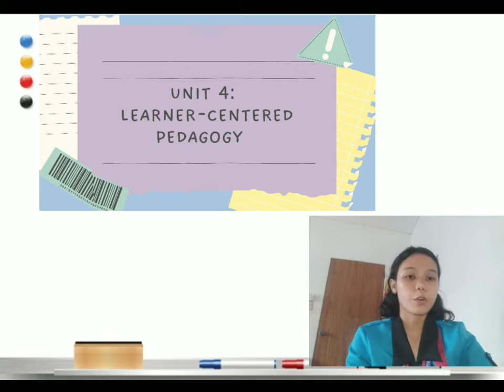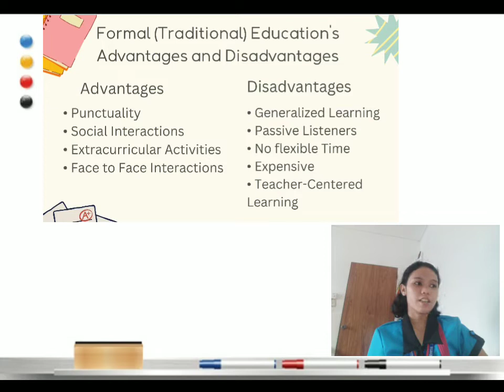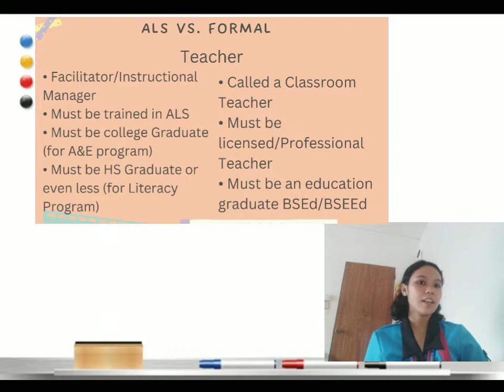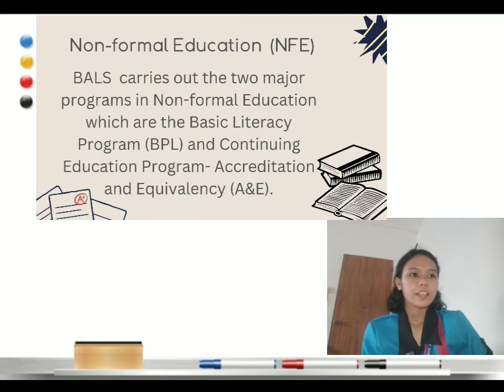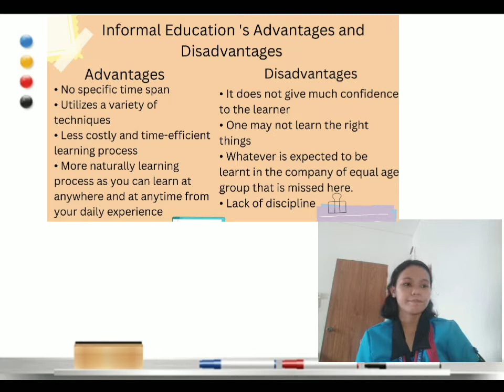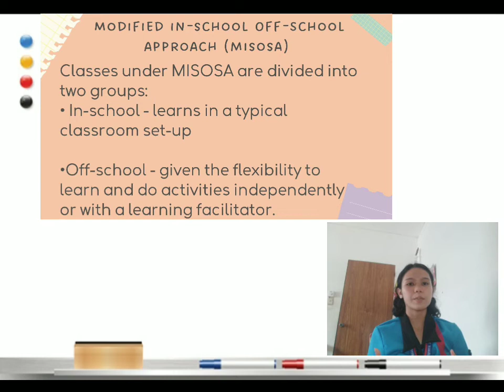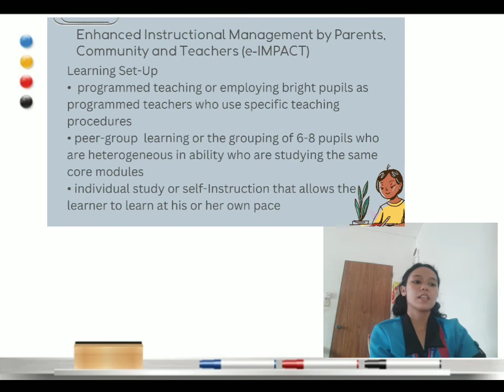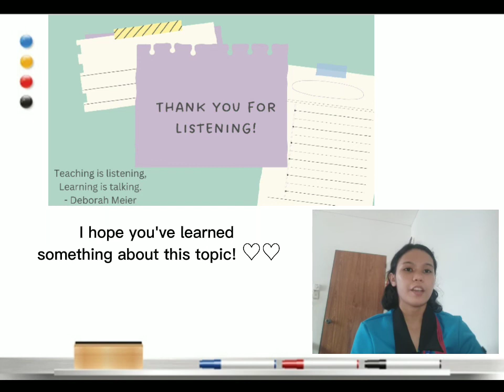ED203 D: Structures for Facilitating Learner-centered Teaching